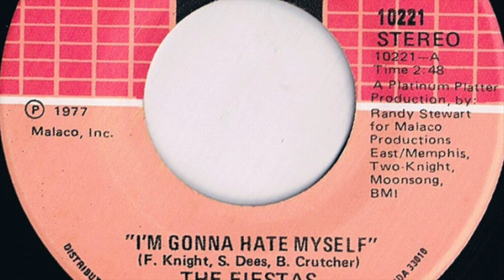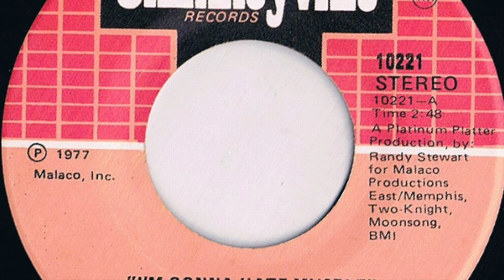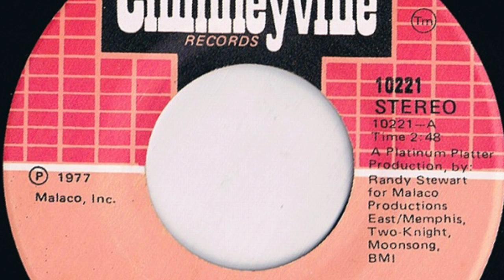The Fiestas - I'm Gonna Hate Myself